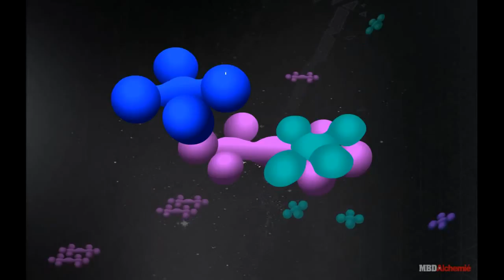Enzyme – Substrate binding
According to lock and key model, the substrate, the molecule on which the enzyme acts, fits into the slot as key fits into a lock.
The shape of the active site of any given enzyme is such that only a specific substrate can fit into it, in the same way as one key can open a particular lock. As the enzyme fits a substrate by this mechanism an enzyme substrate complex is formed.